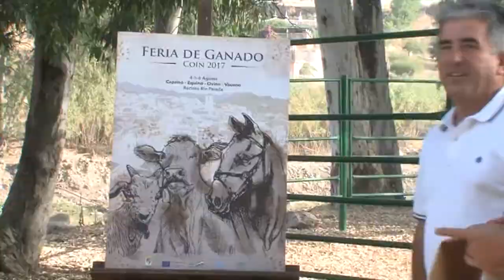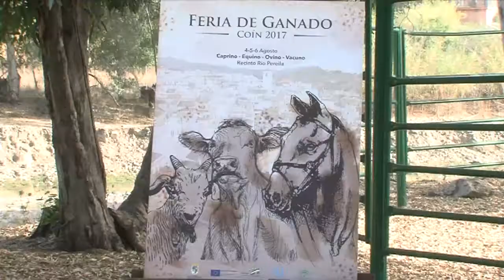FERIA DE GANADO 190717 NOT1